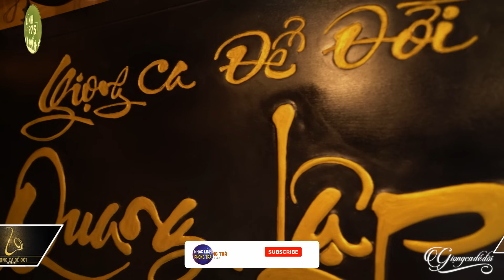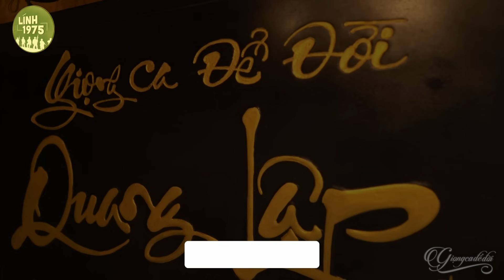Tiếng Ca Nhạc Lính Hải Ngoại CÀNG NGHE CÀNG SAY | LK Lính Mới Nhất Viết Từ KBC Phi Thanh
Chào mừng các bạn đến với kênh nhạc lính